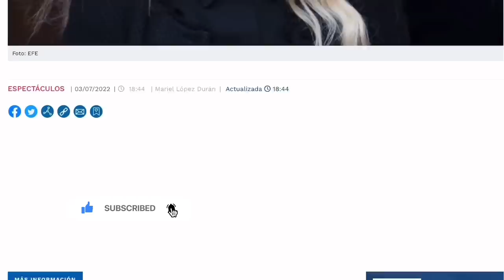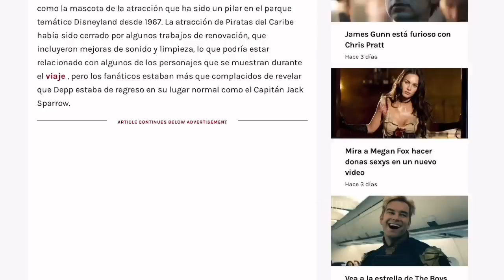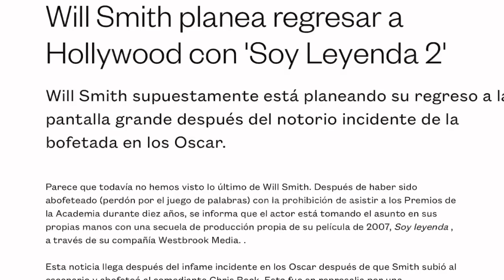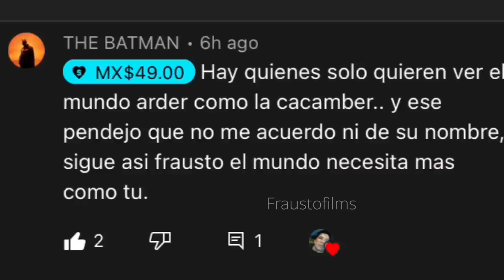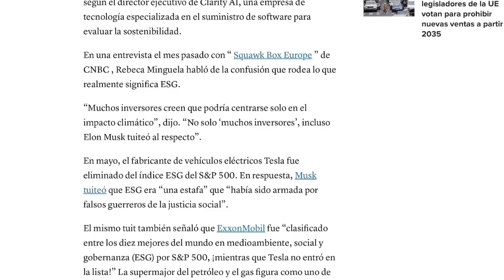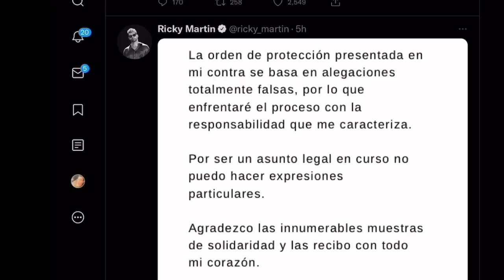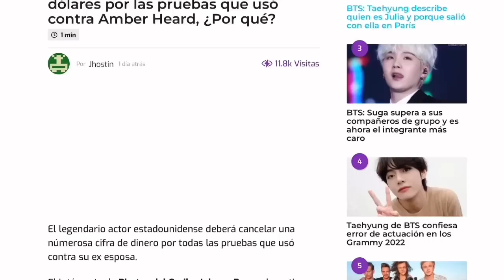Ricky Martín Rompe El Silencio | Amber Busca Anular Juicio | Shakira Promete Pagar 💰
Amber heard juicio
Ricky Martin Orden De restricción
Shakira impuestos
Ricky Martin Demanda
Cacamber
Johnny Depp trial ending